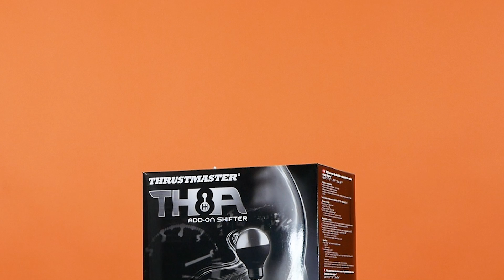Обзор Блока рычагов проводного Thrustmaster | Ситилинк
Товар: [#1429687]